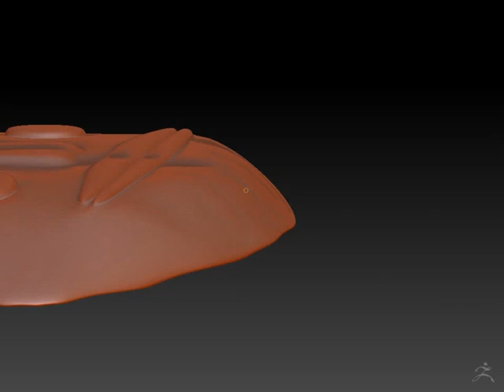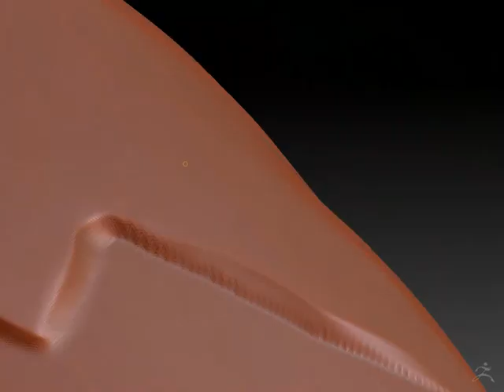Goron Mask - ZBrush Timelapse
A timelapse made with ZBrush about the Goron Mask of The legend of Zelda Majoras mask I hope you like it